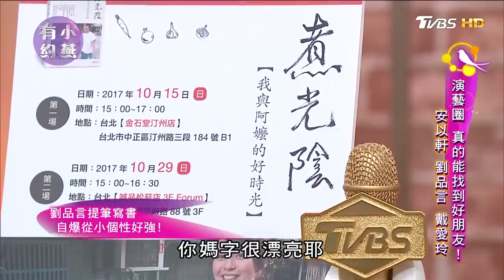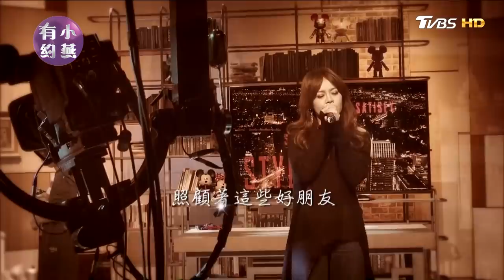【夯明星精選】劉品言 、安以軒、戴愛玲 演藝圈真的能找到好朋友！小燕有約 20171005 (完整版)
因為同一個人而變成好友，從此之後關係變得更密切
一起渡過人生中幾個重要階段，不曾錯過彼此的重要時刻
她們是怎麼成為好朋友的呢？